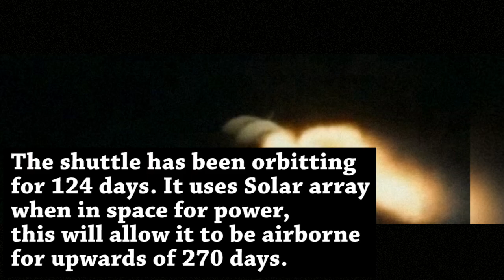X-37B SHUTTLE DISAPPEARS!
AMATEUR astronomers are enjoying keeping track of the U.S. Militaries top secret space plane, the X-37B.

Launching in April, the X-37B got a lot of attention, although not a lot of information was released about it's true purpose.
Built by Boeing's Phantom Works division, the X-37B was actually originally headed by NASA.
It is currently under the supervision of a secretive Air Force unit.

Only a few in the US military know it's purpose, although observers on Earth think it's clearly the start
of the "weaponisation of space".

In May, the X-37B's behavior suggested it was testing sensors for new spy satellites.
It can also be a simple Satellite Tracker.

When the shuttle disappeared July 29th,
conspiracy theories about its fate started.

Amateur sky watcher Greg Roberts of Cape Town, South Africa, noticed it failed to appear
above his base on August 14. He spotted it five days later.

Greg Roberts noticed it was 30km higher and also on a different trajectory,
according to associates in Oklahoma and Rome.

The small change of orbit can be a test of the maneuvering system.

The shuttle has been orbiting for 124 days. It uses Solar array when in space for power,
this will allow it to be airborne for upwards of 270 days.

Although the presence of a rocket motor and large fuel tanks allows it to change orbit,
as onlookers noticed with it's latest change of course.